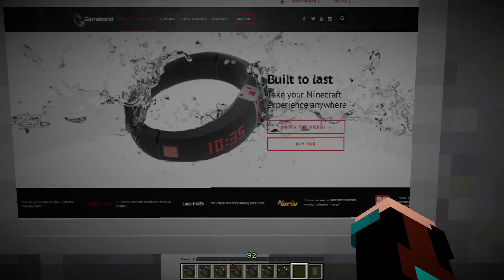MC MAPS 13 The Heist Drill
The Heist 1.8.9